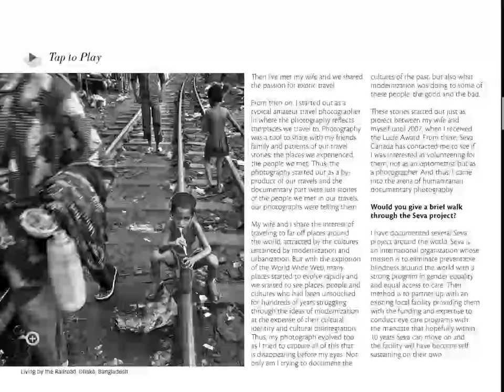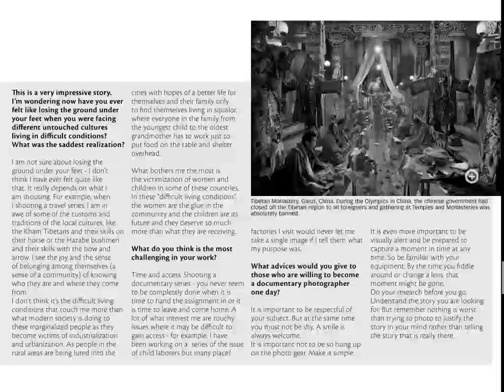F8Mag #6 - Larry Louie Portfolio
LARRY LOUIE

International award winning documentary
photographer Larry Louie leads a dual career.
In his optometry clinic, he is Dr. Larry Louie,
working to enhance the vision of people
from all walks of life in the urban core of a
North American city. On his travels, he is a
humanitarian documentary photographer,
exploring the lives of remote indigenous
people, and documenting social issues

Using his photography as a platform to
highlight the work of Seva Canada and its
partners, along with other social issues and
challenges people are encountering in a world
facing rapid urbanization and globalization,
from Seva Canada's Vision 20/20 Goal
the global initiative for the elimination of
preventable and avoidable blindness, to the
United Nations Development Program's
Millennium Development Goals to End
Poverty, Larry hopes his photographs will be
able to tell the stories and make a difference,
and to reveal light that is found in the darkest
of places.